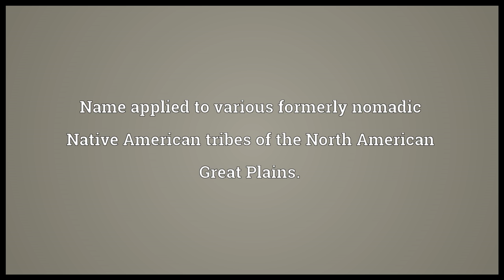Sioux Meaning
Video shows what Sioux means. Name applied to various formerly nomadic Native American tribes of the North American Great Plains.. The group of languages spoken by the Sioux..  Sioux pronunciation. How to pronounce, definition by Wiktionary dictionary. Sioux meaning. Powered by MaryTTS